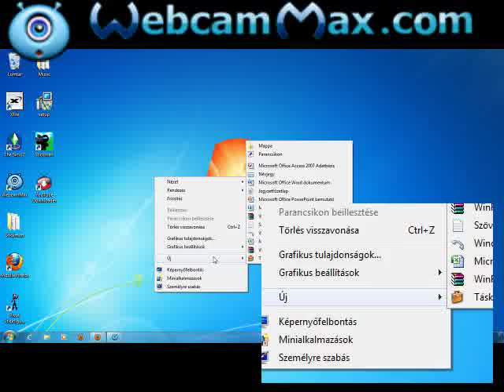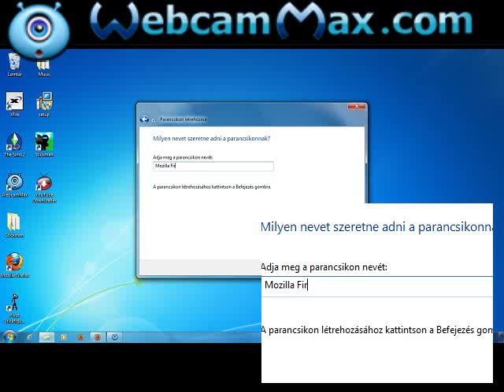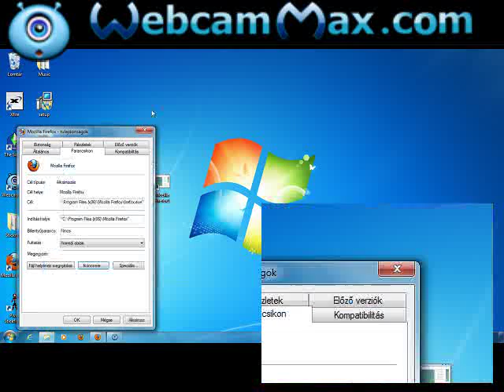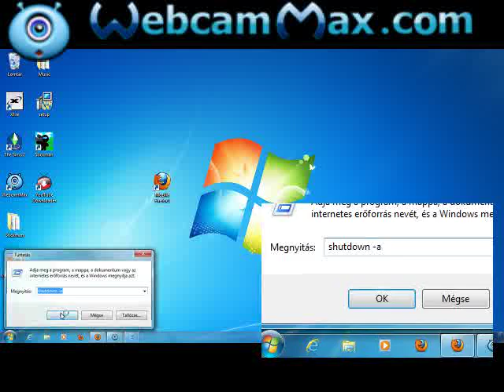Hogyan készítsünk parancsikonból gép újraindító programot.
Pár másodperc alatt vírusnak látszó "tárgy", én volt hogy meg csináltam a suliban, mikor mentem következőleg csak az internet explorer volt a gépemen, utána azzal meg a többi kettővel is meg csináltam, de az üzenetbe bele írtam hogy hol vannak a rendes fájlok, legközelebb csak a rendes fájlok voltak a mappába, azok amiket én csináltam már le lettek törölve, nagyon jó buli ezekkel szórakozni! :"D